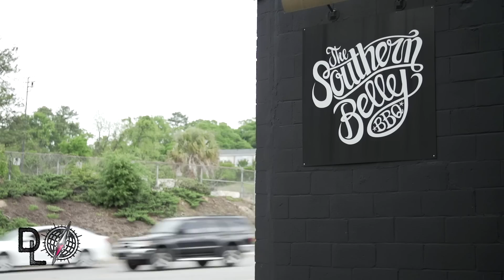DRIFTA LIFTA SEASON 2: EP.4 CAN CANNON & GUN TIME